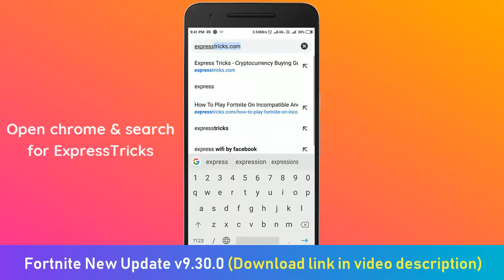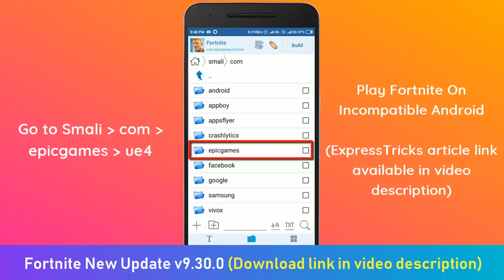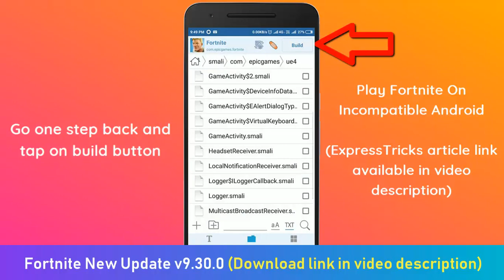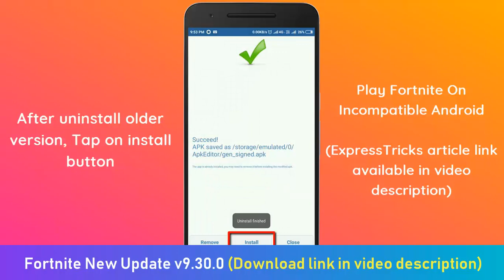Fortnite Device Not Supported Fix for Android - GPU Not Support (New Update)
Fortnite device not supported fix for android, how to fix gpu not support fortnite android, how to play fortnite on incompatible android device, fortnite device not supported problem solved for android, How to create Fortnite.apk and Install any android device fix device not support.

Hey guys, are you looking for how to play fortnite on Incompatible devices then watch this video carefully to fix fortnite gpu not supported.

Queries Solved:
1. fortnite device not supported android
2. fortnite device not compatible fix
3. how to play fortnite on unsupported devices
4. how to play fortnite on incompatible devices
5. device not supported fortnite
6. device not supported fortnite android
7. fortnite device does not have a compatible gpu
8. device does not have a compatible gpu

This video available in also available in tamil, malayalam, telugu, punjabi, gujarati, urdu and kannada. Provide your feedback if something is missed or is not working, can be taken care of :)